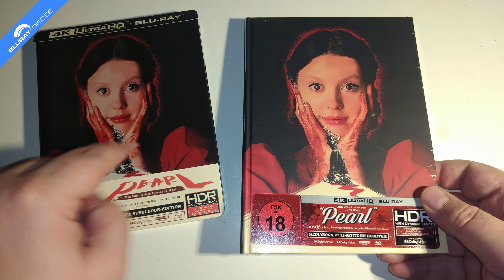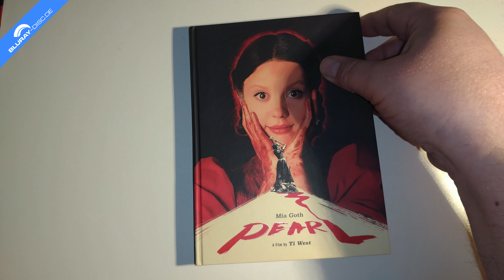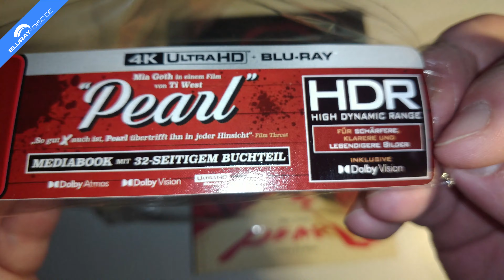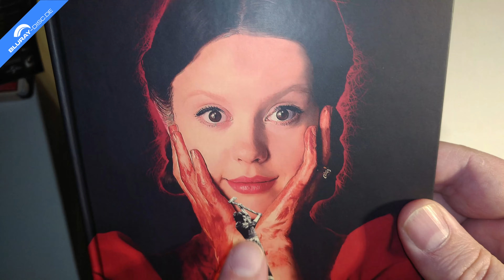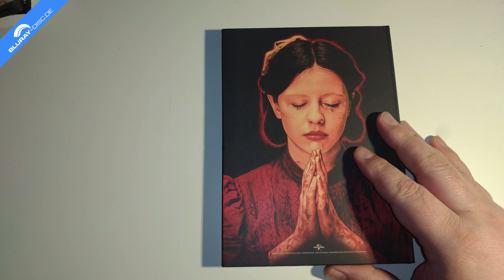Unboxing PEARL (Limited 4k-UHD Mediabook Edition) von Turbine Medien/UPHE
Letztes Jahr im Dezember habe ich für euch das Steelbook des Films "Pearl" aus dem Jahr 2022, dem Prequel zu "X", ausgepackt, und nun folgt die von mir heiß erwartete Neuauflage im Mediabook, welche ich natürlich auch für euch auspacke.

Wie das Steelbook sind auch die vier Mediabook-Versionen exklusiv im Shop von Turbine erhältlich

Herausgeber: Universal Pictures Home Entertainment
Vertrieb: Turbine Medien
Cast: Alistair Sewell, Amelia Reid, David Corenswet, Emma Jenkins-Purro, Gabe McDonnell, Grace Acheson, Lauren Stewart, Matthew Sunderland, Mia Goth, Tandi Wright, Todd Rippon
Regie: Ti West
Freigegeben ab 18 Jahren
Sprachen: Deutsch & Englisch Dolby Atmos (Dolby TrueHD 7.1)
Untertitel: Deutsch für Hörgeschädigte, Deutsch, Englisch für Hörgeschädigte, Englisch
Region: A, B, C
Laufzeit: 102 Minuten
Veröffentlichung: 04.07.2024